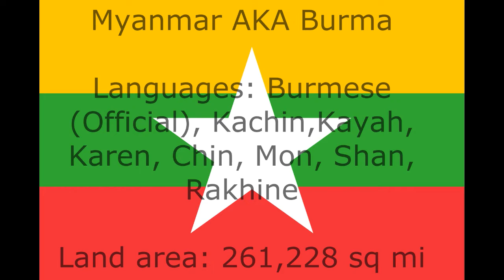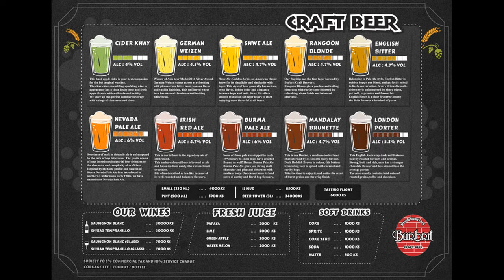Burma Music and Images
Please do not dislike for no Reason and do not write negative and rude comments.I'm serious.
အကြောင်းပြချက်အတွက်မကြိုက်ပါနှင့်။ အပျက်သဘောနှင့်ရိုင်းစိုင်းသောထင်မြင်ချက်များကိုမရေးပါနှင့်။ ကျွန်ုပ်သည်လေးနက်ပါသည်။

Myanmar (English pronunciation below; Burmese: မြန်မာ, or Burma), officially the Republic of the Union of Myanmar, is a country in Southeast Asia. Myanmar is bordered by Bangladesh and India to its northwest, China to its northeast, Laos and Thailand to its east and southeast, and the Andaman Sea and the Bay of Bengal to its south and southwest. With a size of 676,578 square kilometres (261,228 square miles), Myanmar is the largest of the Mainland Southeast Asian states by area. As of 2017, the population is about 54 million. Its capital city is Naypyidaw, and its largest city is Yangon (Rangoon). Myanmar has been a member of the Association of Southeast Asian Nations (ASEAN) since 1997.

Early civilisations in Myanmar included the Tibeto-Burman-speaking Pyu city-states in Upper Burma and the Mon kingdoms in Lower Burma. In the 9th century, the Bamar people entered the upper Irrawaddy valley and, following the establishment of the Pagan Kingdom in the 1050s, the Burmese language, culture and Theravada Buddhism slowly became dominant in the country. The Pagan Kingdom fell due to the Mongol invasions and several warring states emerged. In the 16th century, reunified by the Taungoo dynasty, the country was for a brief period the largest empire in the history of Mainland Southeast Asia. The early 19th century Konbaung dynasty ruled over an area that included modern Myanmar and briefly controlled Manipur and Assam as well. The British East India Company seized control of the administration of Myanmar after three Anglo-Burmese Wars in the 19th century and the country became a British colony. Myanmar was granted independence in 1948, as a democratic nation. Following a coup d'état in 1962, it became a military dictatorship under the Burma Socialist Programme Party.

For most of its independent years, the country has been engrossed in rampant ethnic strife and its myriad ethnic groups have been involved in one of the world's longest-running ongoing civil wars. During this time, the United Nations and several other organisations have reported consistent and systematic human rights violations in the country. In 2011, the military junta was officially dissolved following a 2010 general election, and a nominally civilian government was installed. This, along with the release of Aung San Suu Kyi and political prisoners, has improved the country's human rights record and foreign relations, and has led to the easing of trade and other economic sanctions. There is, however, continuing criticism of the government's treatment of ethnic minorities, its response to the ethnic insurgency, and religious clashes. In the landmark 2015 election, Aung San Suu Kyi's party won a majority in both houses. However, the Burmese military remains a powerful force in politics.

Myanmar is a member of the East Asia Summit, Non-Aligned Movement, ASEAN and BIMSTEC, but not a member of the Commonwealth of Nations. It is a country rich in jade and gems, oil, natural gas and other mineral resources. Myanmar is also endowed with renewable energy; it has the highest solar power potential compared to other countries of the Great Mekong Subregion. In 2013, its GDP (nominal) stood at US$56.7 billion and its GDP (PPP) at US$221.5 billion. The income gap in Myanmar is among the widest in the world, as a large proportion of the economy is controlled by supporters of the former military government.[15] As of 2016, Myanmar ranks 145 out of 188 countries in human development, according to the Human Development Index.